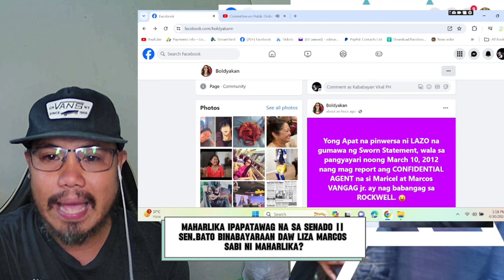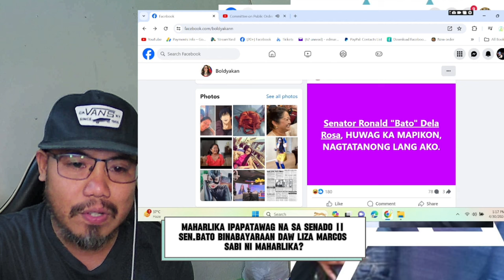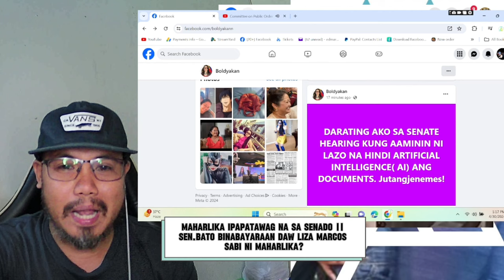Walang pwede magbayad kay Bato || Maharlika pinapasubpoena ng Senado?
Senate Hearing PDEA Issue